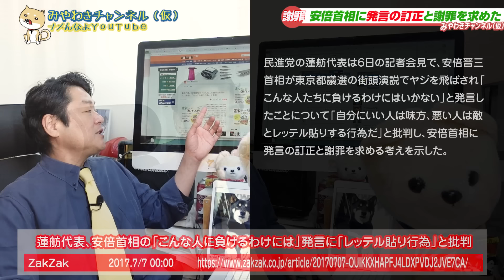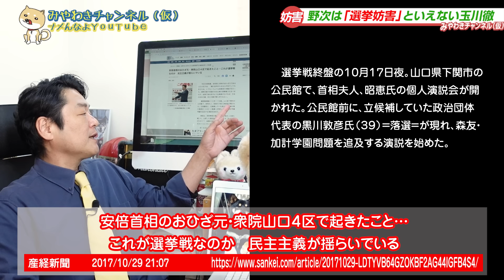安倍総理に「謝罪」を求めた蓮舫に「ヤジぐらい」と煽った玉川徹。「つばさの党」に理解を示す菊間千乃と民進党が応援。強制捜査配信で時給７９０６５円｜みやわきチャンネル（仮）2278Restart2078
サブアカウント「みやわきチャンネル隠れ家」立ち上げました。宜しければご登録ください。
切り抜き動画や、未公開動画などの公開を予定しております。

今回のワンコ「どきどき」

■特典いっぱいのメルマガのお申し込みはこちらから。